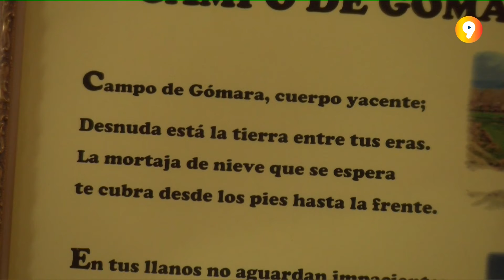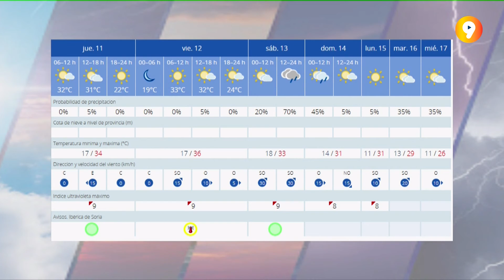SORIA EN 9 MINUTOS | Informativo del jueves 11 de agosto de 2022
Las noticias de Soria y su provincia en un mismo lugar. Canal 9, la televisión de Soria para los sorianos. Estas son las más destacadas de la jornada.